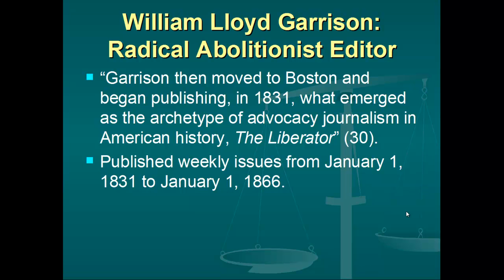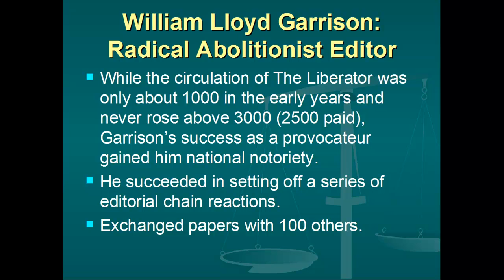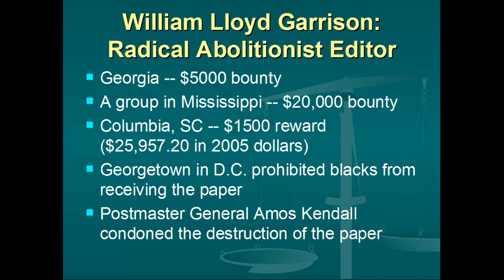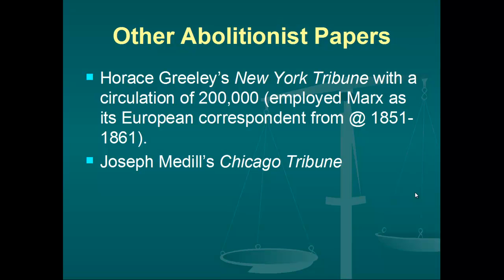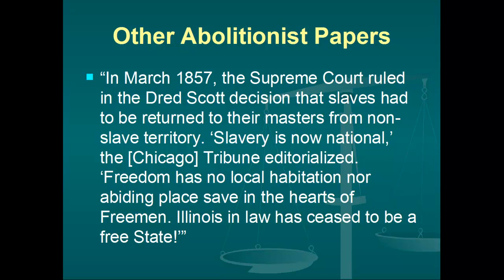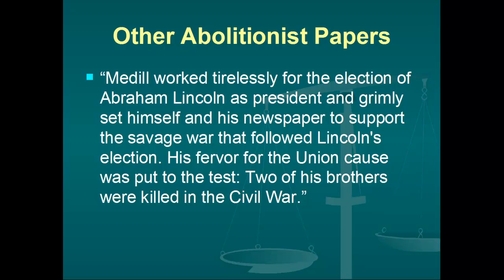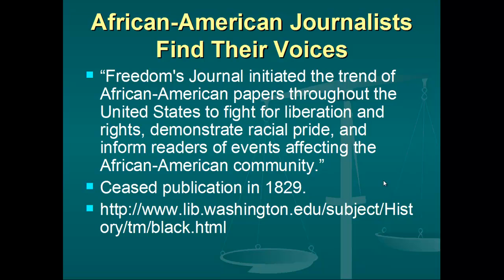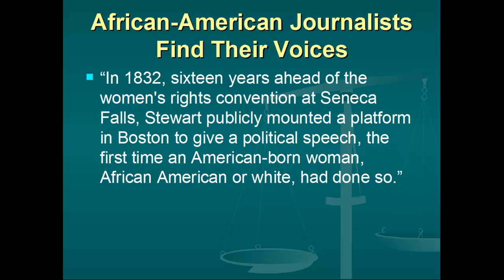The Abolitionist Press, Part II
Chapter 2 of Mightier Than the Sword
Rodger Streitmatter